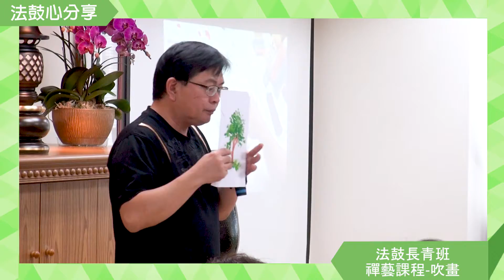童心長青 妝點生命的色彩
法鼓長青班帶領樂齡長者們回到童年時光，透過吸管與顏料，掌握吹、點、描技巧，畫出一棵棵生機蓬勃的長青樹。長者們開心秀出一幅幅令人驚歎的畫作，每個人都可以是妝點生命色彩的藝術家。